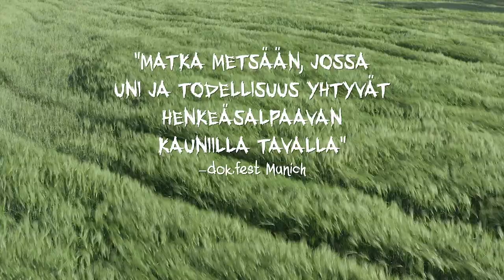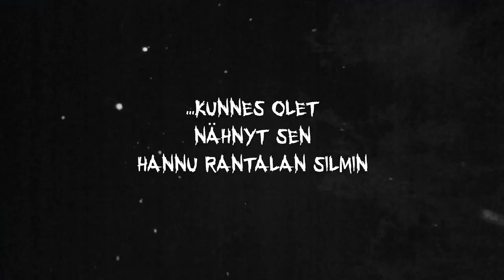Filminurkka 484 Ilveskuiskaaja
Dokumenttielokuva Ilveskuiskaaja kertoo Hannu Rantalasta ja Ilveksistä ja heidän välisestä kommunikaatiosta. Hannu Rantala on eläinten ystävä ja Hannun avulla pääsemme tutustumaan lähemmin metsän eläviin. Elokuvan ensi-ilta on 1.9.2023.